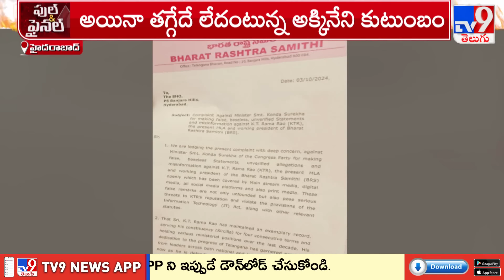Konda Surekha పై Nagarjuna పరువునష్టం దావా! | Nagarjuna Files Defamation Case Against Konda Surekha